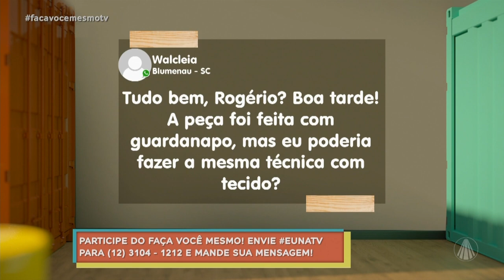Porta-joias em decoupage italiana por Carla Rúbia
No Faça Você Mesmo, a artesã Carla Rubia ensina a fazer um porta-joias em decoupage italiana. Confira o passo a passo!

TV APARECIDA
É bom estar onde a Mãe está!